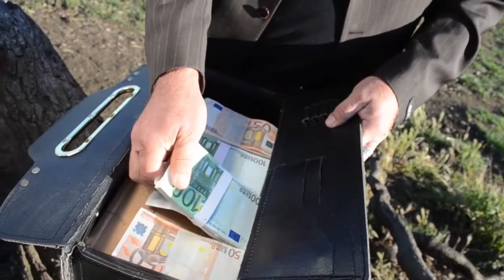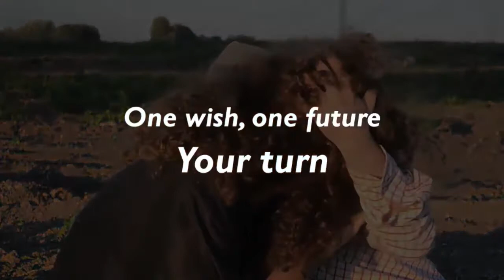Make a Wish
“Finally a good hand!“
“You see. We just have to change the rules! ChangeRules”

Three people meet an old witch that offers them to make everything they ask for come true - as long as they pay a price that is high enough. But there is a catch in it…

Film by
Alexia Desypri & Antonia Tiedt

Actors
Beniamino Altezza
Alexia Desypri
Giulia Conti
Joachim Borner

Editor: Oliver Kless

Josh Woodward: Talk About Your Feelings

Alexandra Cielas
Francesco Brusa
Nicola Wilson
Alexia Desypri
Giulia Conti
Antonia Tiedt
Tim Aeberli
Nora Eifert
Eduardo Saavedra